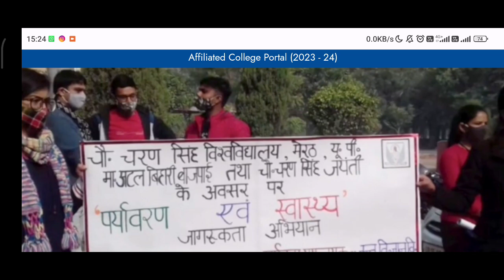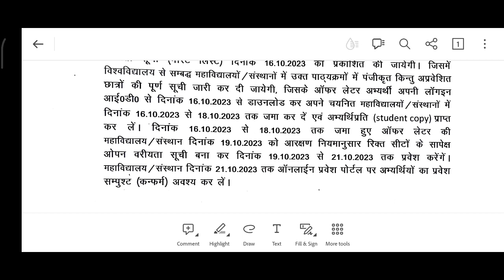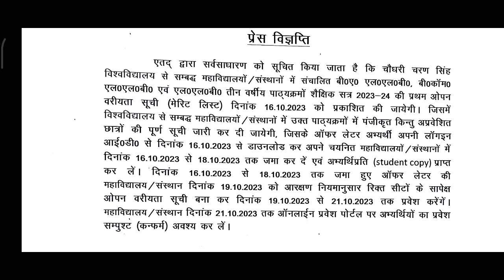Official Merit List Announced • LLB BALLB BCOMLLB | Online Form Info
iss video ko dekhne ke baad shaayad aapke mind mein jitne doubt hai wo sab clear ho jaaye, hamne sab kucch acche se samjhaaya hai phir bhi agar kucch reh gaya ho to comment mein likhein uspe hum video bana denge important huaa to aur shaam ko 8 baje live session mein bhi discuss kar lenge.